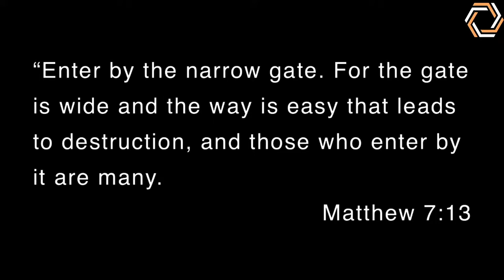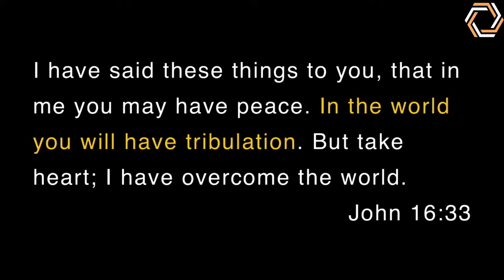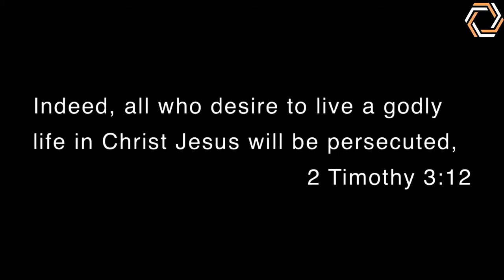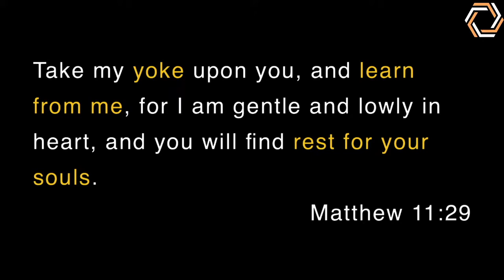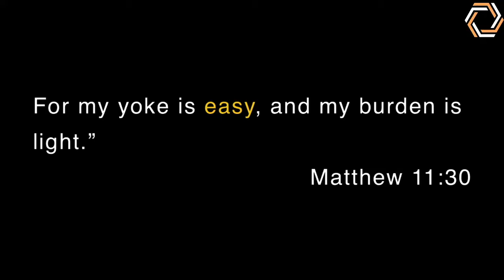TJNS Week 4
Jesus Never Said...Life would be easy.

We apologize for the technical issue that occurred during the service. The audible is clear but the video is out until halfway through the message. We learned that ministry and technology is never easy.